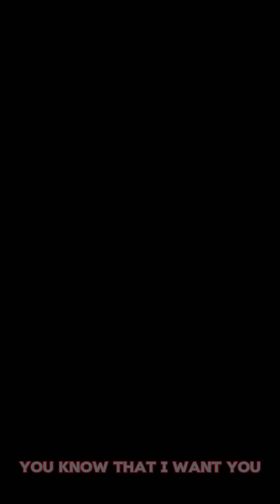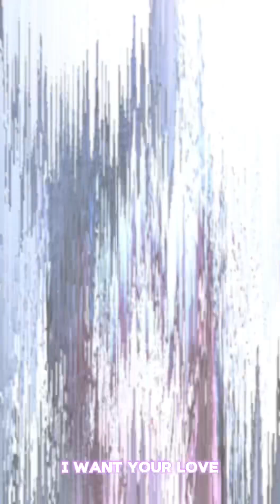[Genshin Impact] Arlecchino x Columbina “Bad Romance” 🖤🤍💕